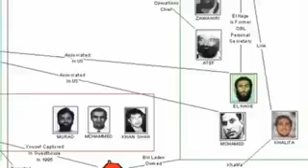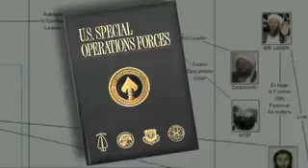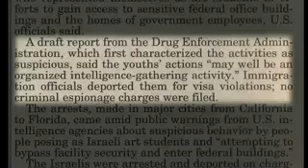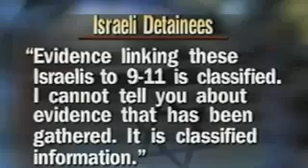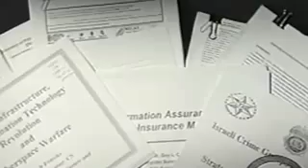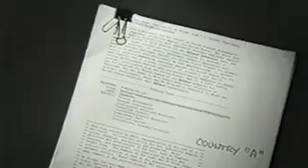Fabled Enemies part 3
Jason Bermas' Fabled Enemies on the intelligence apparatus and its involvement in 9/11.

for more information.